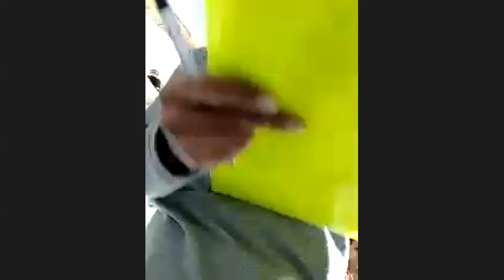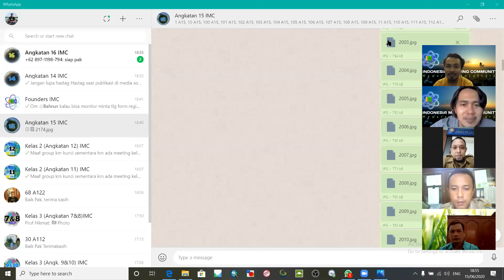Pengumuman Kelulusan Kelas Basic Angkatan 14 dan 15 Indonesia Mapping Community (IMC)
Indonesia Mapping Community (IMC) hadir untuk berkontribusi Positif Untuk Negeri ini